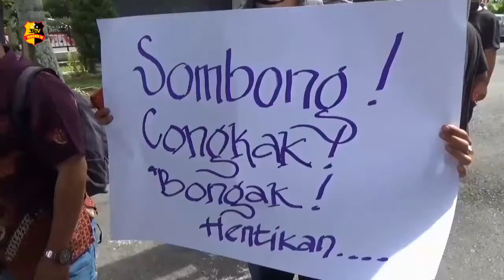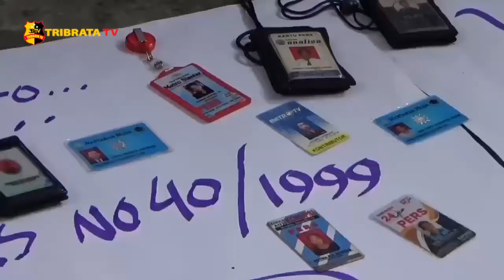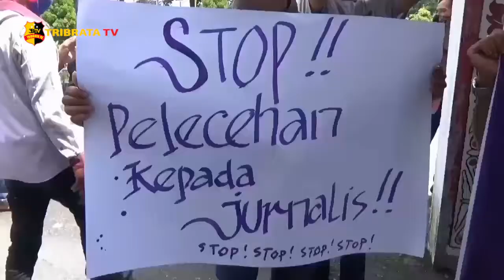DIANGGAP LECEHKAN JURNALIS, WALIKOTA SIANTAR DIDEMO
Tak terima dengan pernyataan Walikota Pematangsiantar Hefriansyah yang dianggap melecehkan profesi wartawan, puluhan jurnalis dari berbagai media menggelar aksi unjuk rasa di balai Kota Pematangsiantar untuk menuntut Walikota Hefriansyah agar segera meminta maaf.

Sebelumnya Walikota Pematangsiantar Hefriansyah bersikap arogan ketika menjawab konfirmasi awak media terkait kunjungannya ke kantor Komisi Aparatur Sipil Negara beberapa waktu lalu.

Orang nomor satu di Kota Pematangsiantar menjawab dengan nada ketus dengan mengatakan agar mencari informasi pake otak sembari menunjuk kepalanya.

Merasa dilecehkan dengan sikap tersebut dalam orasinya para jurnalis mendesak oknum walikota itu agar segera meminta maaf.

Para jurnalis menganggap sikap Henfriansyah sebagai pejabat publik tidak sesuai etika dan patut untuk dikecam.

Dari Pematangsiantar Sumatera Utara Joe Ambarita Tribrata Tv salam Tribrata